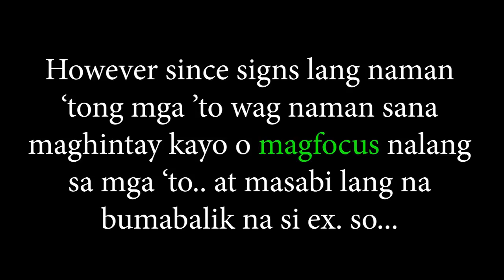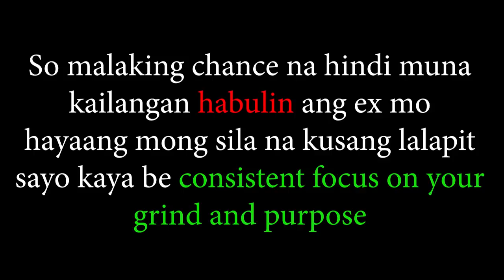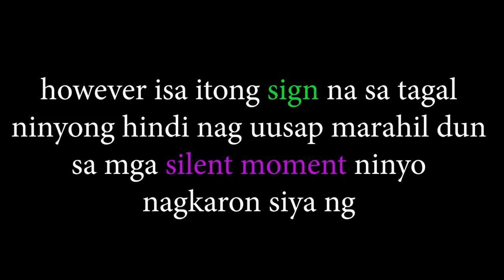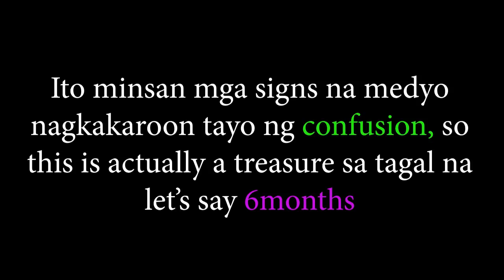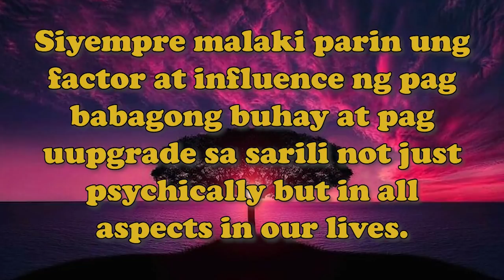3 SENYALES NA MAY PAG ASA PA KAYO NG EX MO | PSYCHOLOGY OF RELATIONSHIP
eto po ang PAGE sa FB

This is a dating channel that is focused in giving dating lessons in a very comprehensive way. My Mission is to make an impact to every Man who stands for greatness.